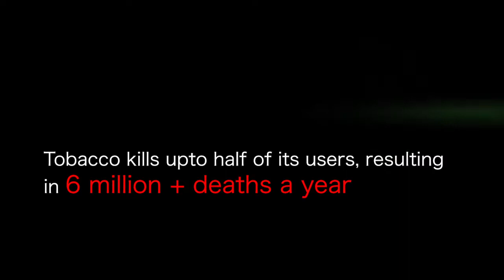Stop tobacco before it stops you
The tobacco industry has come up with a lot of falsehoods on what it does for economies and humanity. The truth is that it hurts both economies and lives and is a danger to our existence.